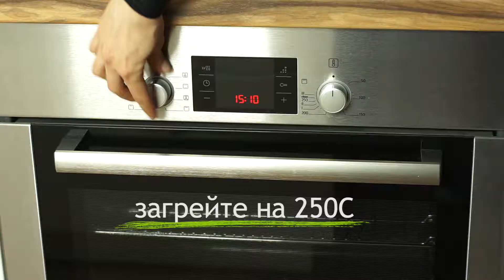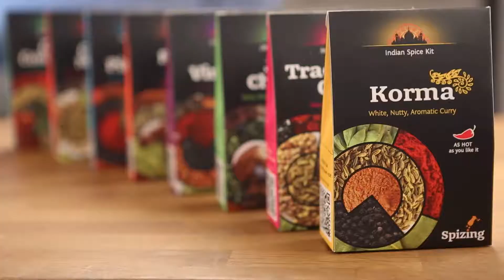Свинско с картофи и Балканска подправка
Вижте как да сготвите свинско с картофи с Балканска подправка, създадена на базата на българската шарена сол. Комбинацията от балкански сминдух, чубрица и джоджен дава характерния български вкус на всяка рецепта в която я използвате.

Необходими продукти:
1 кг свинско месо
2 с.л. Балканска подправка
1.5 кг картофи
0.5 кг моркови
400 г пасирани домати
1 глава лук
1 глава чесън
мазнина
сол и черен пипер